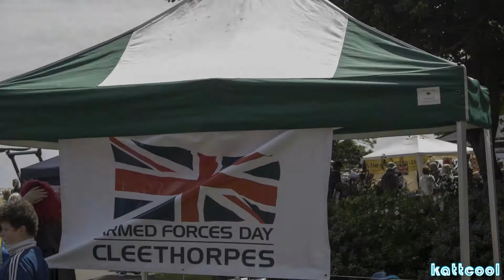Armed forces weekend cleethorpes 2017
Some footage from the saturday at armed forces weekend in cleethorpes.Not as big turnout as last year but still enjoyed it all the same.Hope you enjoy the video.